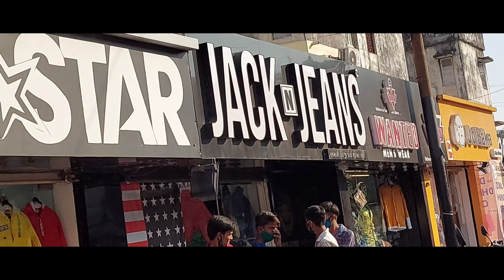My 1st vlog clothing shopping ||MY FIRST EXPERIENCE IN GORWA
So hopefully aapko ye vlog pasnad aayega
Second part jaldi hi upload karuga to mari

Or muje or mare editor ko instagram pe bhi follow karo.

So hopefully aap ko ye video achi lagi hogi..
Tab tak dusri video ka wait kare..🔜🔜🔜